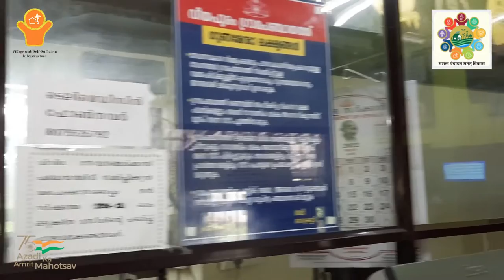Kerala | Veeyapuram Gram Panchayat | Best Practices 2023 - PwGG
Kerala, Veeyapuram Gram Panchayat best practices under the LSDG Theme 6 - Self Sufficient Infrastructure in Panchayat.